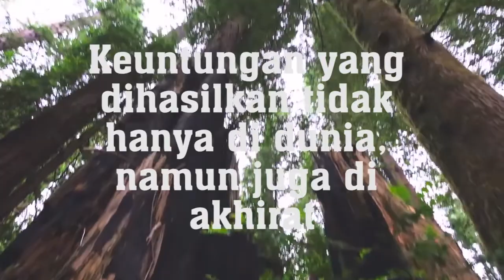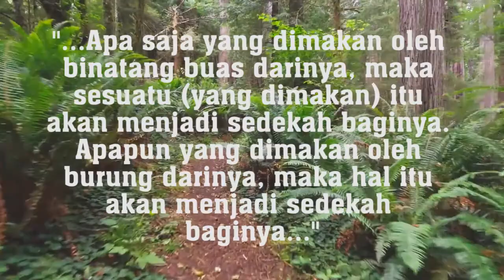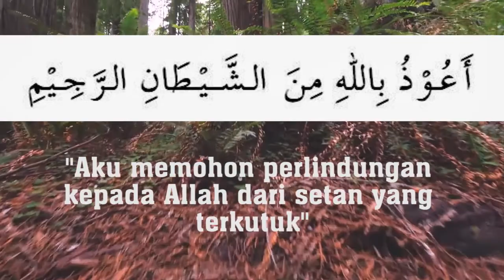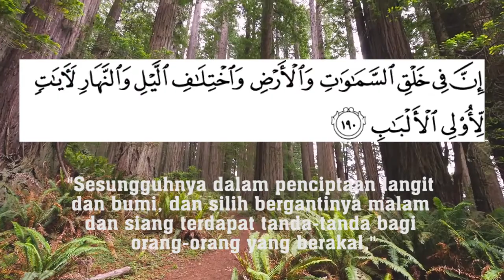Sedekah Pohon - Moch Azmi Almuiz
Ujian Praktek Pendidikan Agama Islam

Created by : Moch Azmi Almuiz
Clip by: 4K Relaxatopm Channel

Terimakasih kepada Bpk Eda Suhendar S.pd sebagai guru dan pembina dalam tugas mata pelajaran PAI.